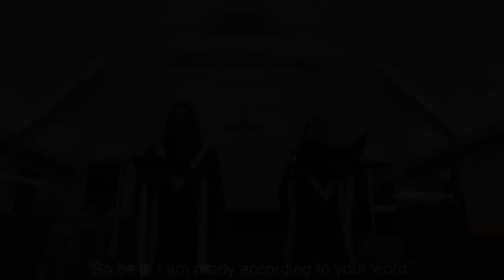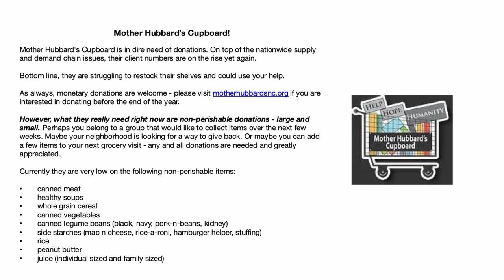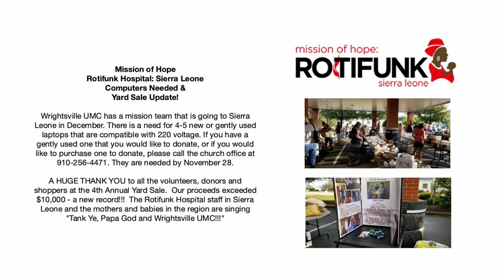A Pre-Christmas Life - November 28th, 2021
Sunday's sermon by Pastor Doug is titled, "A Pre-Christmas Life." The scripture lesson is Jeremiah 33:14-18. Many people are decorating, baking, and shopping in order to get ready for Christmas. The day itself, of course, celebrates the birth of God's son, Jesus, the Christ. Have our lives changed because of Christ's coming into our lives? Or, are we continuing to live a pre-Christmas life?